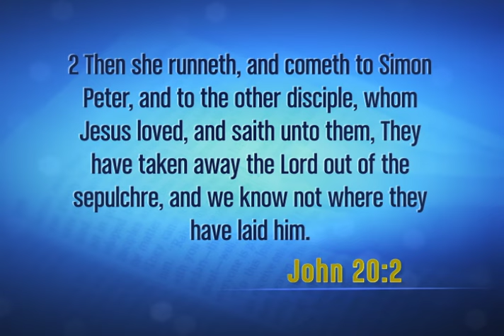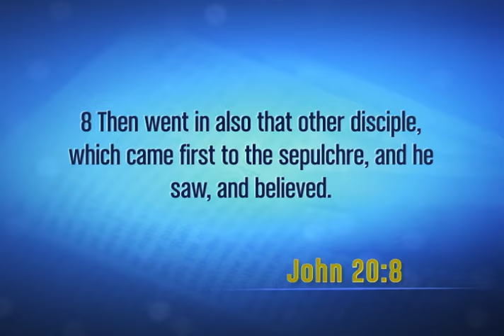T.D. Jakes Sermons: Run After Your Destiny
From The Potter’s House series Run Your Race comes the motivational message “Run After Your Destiny.”

Bishop T.D. Jakes preaches from John’s story of Christ’s resurrection and His followers’ response when they discovered the tomb open and Jesus’ body gone. While we know the end of the story, he encourages us to imagine how the women felt when they found their Messiah inexplicably gone. Already hurting, already in sorrow, this shock dealt them another blow – and they ran back to the disciples with the news.

Life often deals us surprises, but nothing surprises God. While nothing in this life is certain, our God is the same yesterday, today, and forever. He has us covered.

We must not let the disruptions of life disrupt us from our purpose. We must run after it. When the women told the disciples what they’d discovered, Peter and “the other disciple” ran together to the tomb.

Watch the full message from The Potter’s House, as Bishop T.D. Jakes also unpacks the women’s motivation for going to Jesus’ tomb that morning.